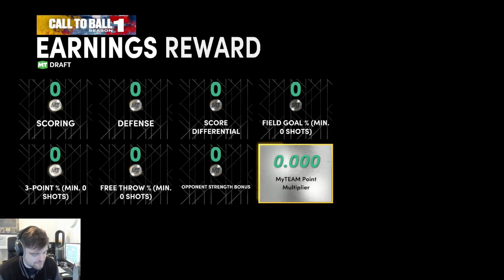INCREDIBLE NEW DUNKTOBER PACK DRAFT IN NBA 2K22 MyTEAM!! MY BEST DRAFT OF THE YEAR BY FAR!!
INCREDIBLE NEW DUNKTOBER PACK DRAFT IN NBA 2K22 MyTEAM!! MY BEST DRAFT OF THE YEAR BY FAR!! In this video we talk about nba 2k22 myteam and which cards are worth it. in these worth it videos we talk about some of the best cards in nba 2k22 myteam, some of the worst cards in nba 2k22 myteam as well as some of the best value cards in nba 2k22 myteam!

this video we talk about the dunktober promo in nba 2k22 myteam and which of these cards are worth it? I may do a dunktober pack opening for these dunktober packs later today

Cards:
sapphire JOSH giddey,
sapphire talen horton tucker,
sapphire cameron reddish,
ruby wendell carter jr,
ruby gery harris,
ruby luguentz dort,
amethyst dennis schroder,
amethyst donovan mitchell,
amethyst josh smith,
diamond dirk nowitzki,
diamond kobe bryant,
diamond nikola jokic,
pink diamond vince carter,
pink diamond kareem abdul jabbar,
pink diamond oscar robertson